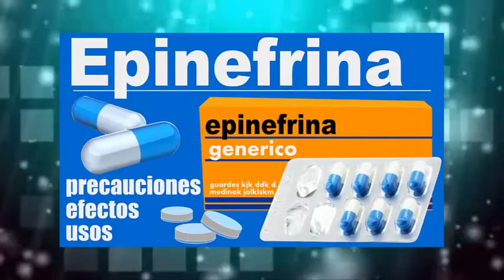EPINEFRINA para que sirve efectos urticaria asma bromquial